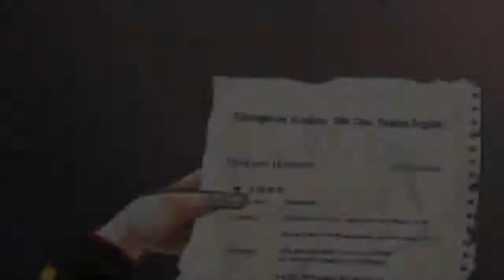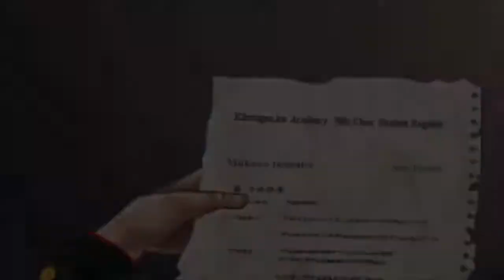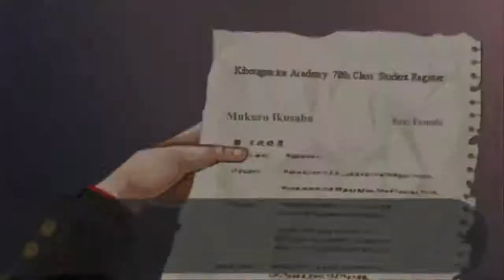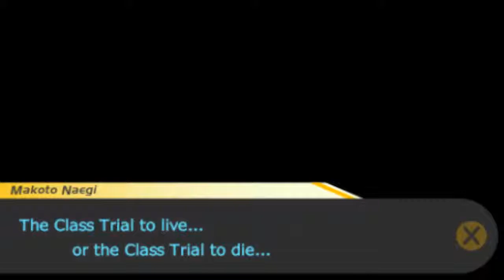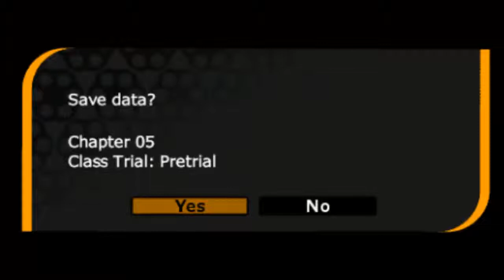DanganRonpa Hope's Academy&Despair's Students-Episode 26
What will we find when we investigate this case? Does this corpse belong to Mukuro Ikusaba? Or does it belong to someone else...?